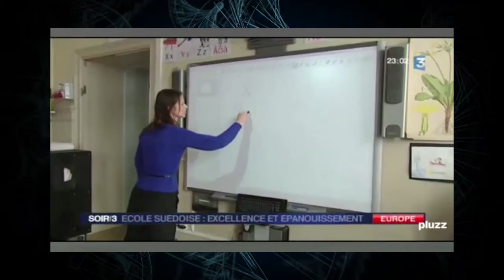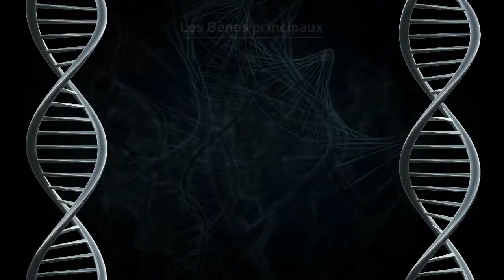IKEA - Génome des marques®